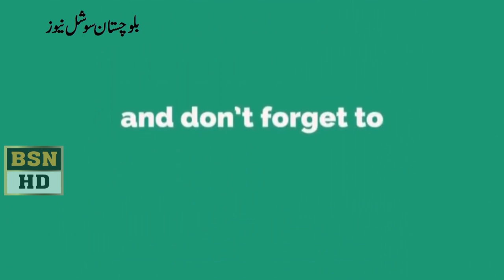Balochistan Lawyers Pc